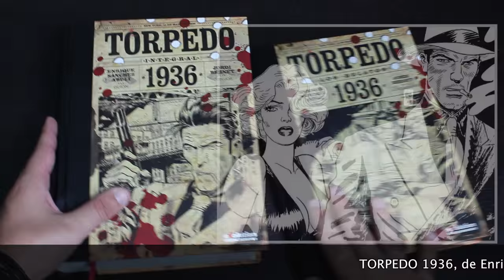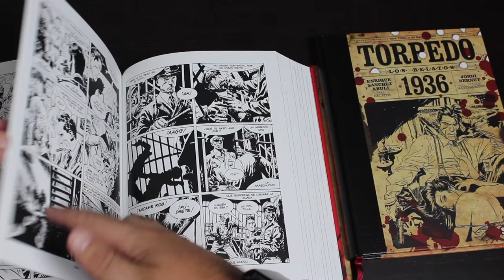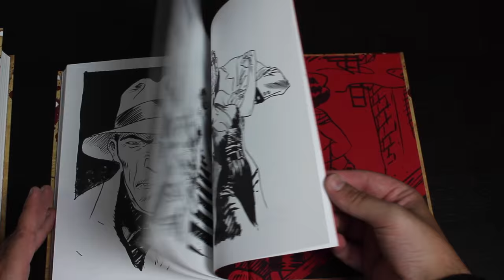Cómics en 2 Minutos: Torpedo 1936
Analizamos el integral 'Torpedo 1936' que ha publicado Panini Cómics, así como el volumen 'Los relatos de Torpedo'.